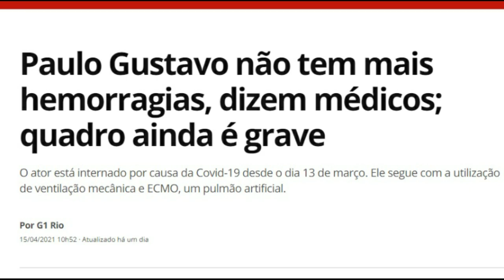Pastor que disse que iria orar para Paulo Gustavo morrer poderá ser afastado da AD ALAGOAS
Ola pessoal sejam bem-vindos a mais um video aqui no canal, Deixe seu comentario e o para ajudar o canal, se ainda não for inscrito inscreva-se e ative as Notificações, Muito Obrigado e que Deus te abençoe Grandemente.